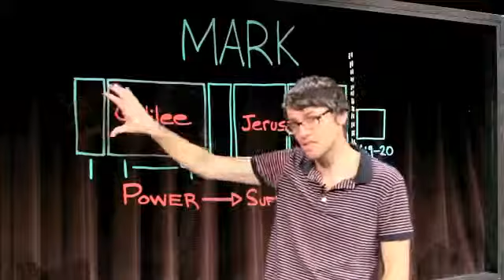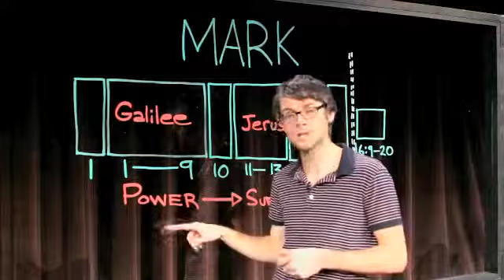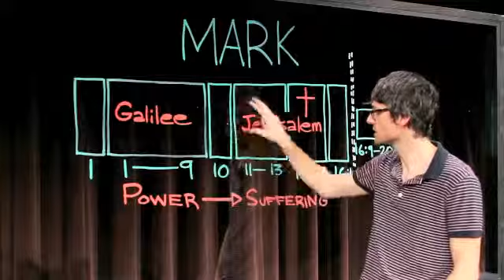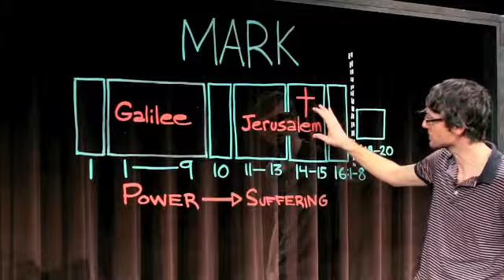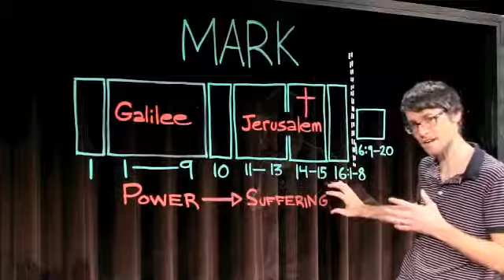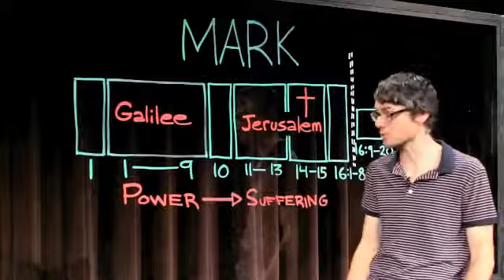Mark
Originally posted on September 17th, 2012.